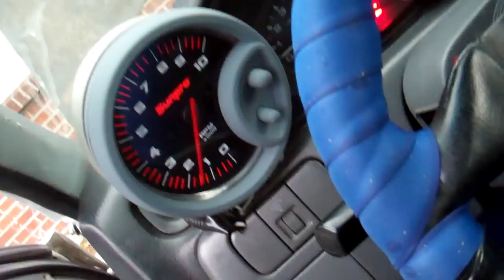92 Honda Civic Hatchback CX Fully Built b18c cold start up and walkaround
Fully built b18c jdm gsr motor
Blox 3 inch intake with velocity stack
Blox throttle body larger size cant remember with port match to IM
Blox racing intake manifold
Supertech turbo valvesprings and titanium retainers and keepers
Supertech hi comp flat faced valves
GSC Power division race camshafts
Golden eagle cam gears
Gates racing timing belt
rdx turbo 330 cc injectors
aem hi flow fuel rail
340lph fuel pump
fpr
pr3 b16 a pistons ~12.5:1 compression
Manley rods
acl race bearings
OEM ported and hi flow racing oil pump
Baffled oil pan
Big tube tri y long header to 3 inch dump pipe
b16 transmission
jdm type r lsd
ATS 4.9 final drive
ATS matching gear set
synchrotech carbon fiber synchros
racing transmission fluid
exedy stage 2 racing clutch
lightweight flywheel
power crankshaft pulley balancer
N.A. 200 WHP at 8700 rpm at 5280 feet mile high denver